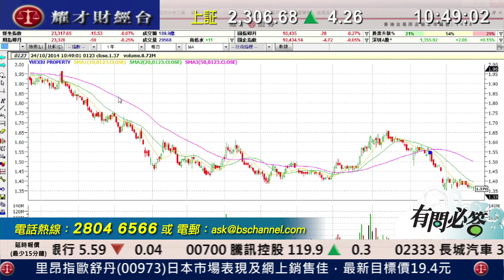耀才財經台 有問必答 謝美琪 植燿輝 - 有問必答：2822、0123